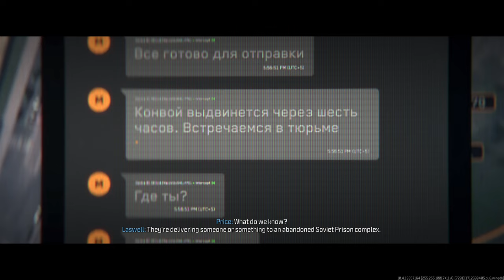Call of Duty: Modern Warfare 3 Campaign Veteran 10 - Intense High Rise Battle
00:00 Everybody Breaks
01:15 High Rise
16:55 The Silent Type

On this mission Call of Duty: Modern Warfare 3 Campaign Veteran 10 - Intense High Rise Battle. This are the  cinematics and chapters:

This is the full modern warfare 3 campaign or story mode of Call of Duty: Modern Warfare III it is split into 15 episodes or so each video is a mission of the game. We are playing modern warfare 3 campaign veteran difficulty. The last CoD game that i play was World at war and that was on WW2 era.

Sequel to the record-breaking Call of Duty Modern Warfare II, Captain Price and Task Force 141 face off against the ultimate threat. The ultranationalist war criminal Vladimir Makarov is extending his grasp across the world causing Task Force 141 to fight like never before.

We already finish Modern Warfare 3 campaign, and we really enjoyed. Its a nice story and im digging this characters and how cinematic it feels.

In this Call of Duty Modern Warfare 3 campaign walkthrough, we tackle mission 10: Highrise on Veteran difficulty. Watch as we navigate through intense battles and complete objectives in this action-packed level! Get ready for intense flash point action in Call of Duty: Modern Warfare 3 Campaign Veteran 10! Watch as we navigate through this thrilling level of the game.
Watch me take on the intense high rise battle in Call of Duty: Modern Warfare 3 Campaign Veteran 10! This mission on the Highrise map rooftop is action-packed and will keep you on the edge of your seat. Don't miss out on this epic gameplay!

I hope you like this modern warfare 3 campaign gameplay and the settings on modern warfare 3 max graphics on call of duty modern warfare 3. cod mw3.

We will be playing Black Ops 6 campaign when it releases. In the meantime we will continue testing the Black Ops 6 Beta and what it offers.